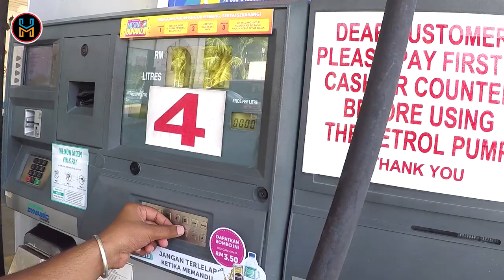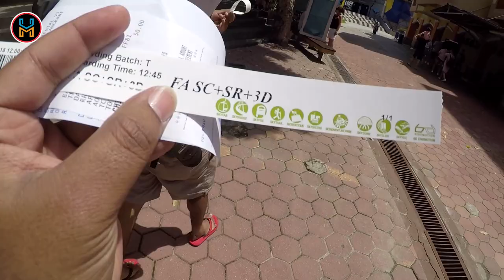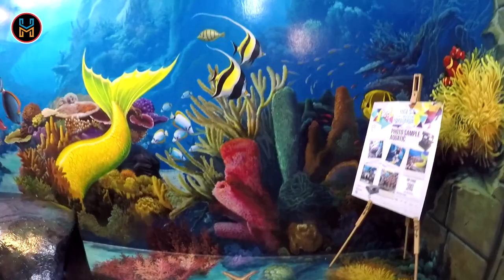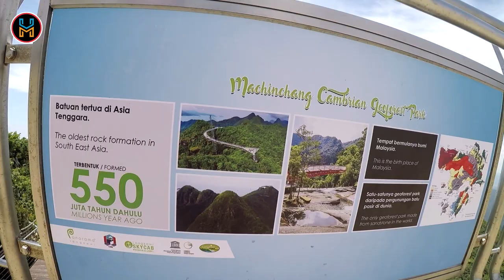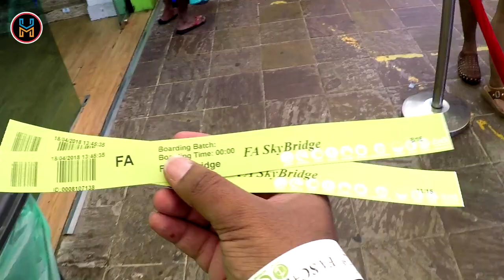Experience Langkawi | Episode 7 | Hemant Mishra | SkyCab | SkyBridge | Bike Rent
This video includes our Day 1 Langkawi experience. We rented our bike for the day at a cheaper price near to Cenang and the went ahead exploring our day to Langkawi SkyCable and SkyBridge.

Sharing my travel experience through my travel vlog series.

I request viewers to share their feedback as I have recently started vlogging and looking forward to improving as much as I can.